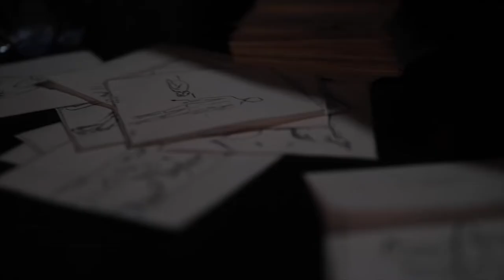Backstage Film Selaginella 2021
Director & Script: Yazan Khadur
Producer: Yazan Khadur
DOP: Konstantin Semakin
Editor: Anton Saenko, Konstantin Semakin
Production Designer: Yazan Khadur
Make-up artist: Selena Krilova
Сomposer: Mironov Nikolay, Mironova Anna
Colorist: Ilya Kozhevnikov
Sound engineer: Lev Eidalman
Focus puller: Mael Teo Duval
Video engineer: Rodion Vladimirsky
Camera & Lens rental: Sergei Pavlov
Storyboard artist: Natalia Kalinina
Director assistents: Anastasiya Straumal, Angelina Andriychuk

Cast: Mary Ulianova, Aleksei Kim, Artem Gagarinov, Julia Simonova, Alyona Kobzar, Ostap Soldatov, Irina Zacharova, Roman Tolkarev .